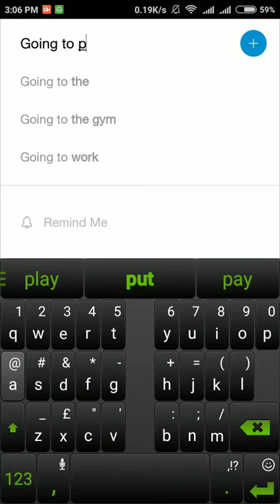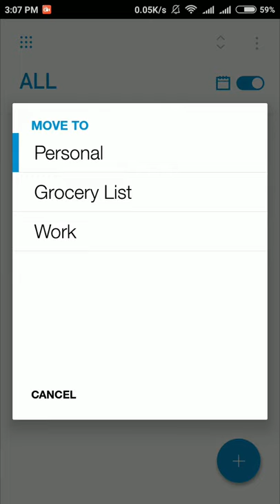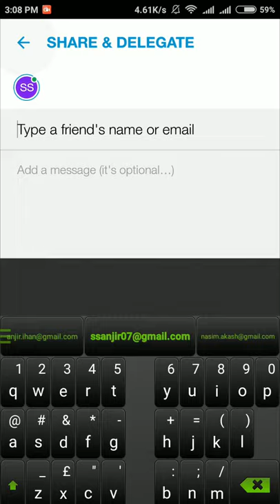ভুলে যান সব কিছু মনে করিয়া দিবে একটি অ্যাপ।Tech Protidin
ভুলে যান সব কিছু মনে করিয়া দিবে  একটি অ্যাপ।

About This App:

Any.do is a life management and productivity app first launched in 2011 as an Android app. In 2012 apps for iPhone and Chrome came out,[1][2] as well as a web app in 2014.[3] A companion app, named Cal for iOS and Android came out in 2013. By November 2013 Any.do reached over 7M users,[4] over 10 million users in March 2013, and 15 million in November 2016. In November 2016, the company launched Any.do 4.0, which integrated a to-do list, calendar, and an AI assistant in a single app, making it the first

ঘরে বসেই জিম করুন আপনার অ্যান্ড্রয়েড ফোন দিয়ে |৩০ দিনে বানান আকর্ষণীয় দেহ :

About Channel:

Hlw Friend , This is " TECH PROTIDIN " in this channel we show all kind of app review .We discuss here about app review ,best app ,compare app,andriod tips and tricks ,haking,earning tricks and tip etc etc .All review and tutorial in bangla .We published At least One video in Everyday .So want to more tips and tricks in your own language Don't Forget to Join with us ,we have also a blog site where you can get every latest video from this channel .Please subscribe """""TECH-PROTIDIN"""".

Thanks For Visit and Watching :)

হ্যালো বন্ধুগন, এটা "টেক প্রতিদিন" ইউটিউব চ্যানেল । আমাদের স্মার্ট ফোন এ ব্যবহৃত-অব্যবহৃত, জানা অজানা, গুরুত্তপুর্ন সব অ্যাপস এর রিভিউ এই চ্যানেল এ পেয়ে যাবেন । সাথে বেস্ট অ্যাপ, কাজের সাপেক্ষে অ্যাপ এর কম্পেয়ার, হ্যাকিং অ্যাপ, টিপস অ্যান্ড ট্রিক্স ইত্যাদি তো থাকবেই । আশা করি আমার চ্যানেল এর সাথেই থাকবেন এবং

বাংলা টিউটোরিয়াল
Tech Protidion
Call Blocker
App Review In bengali
Bangla Desh Digital Apps
Hacking
Call Blacker
How to Block A call
Top Andriod Apps 2017
Best Bangla App Review Channel
Andriod solution in bagla
Andriod Guru